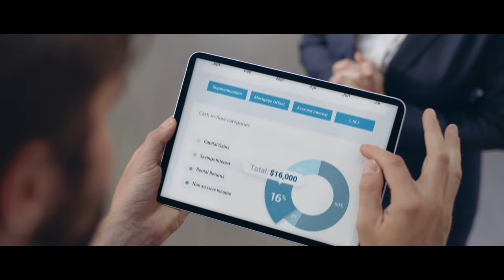Sea of Sameness: Bank Less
Think of your typical Aussie bank ad. What do you see? A perfectly groomed couple moving into their new home, a small business owner (usually a florist), confusing bank jargon, meaningless numbers... and don’t forget the hero moment! When our bank swoops in to save the day. Haven’t we had enough of all the BS (Bank Stuff!).